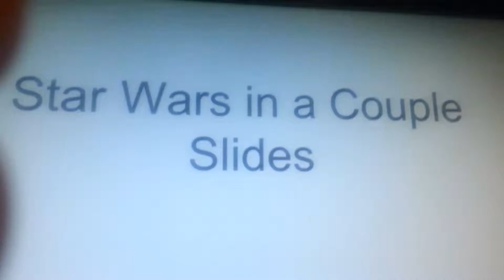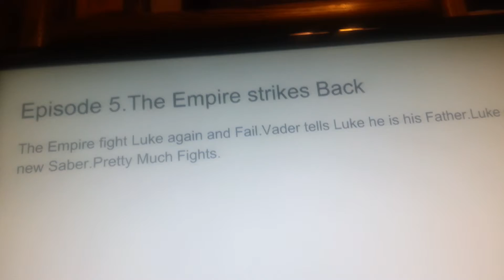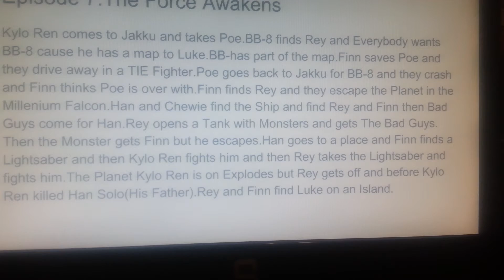Star Wars in a Couple Slides